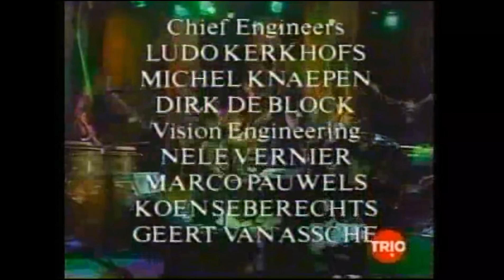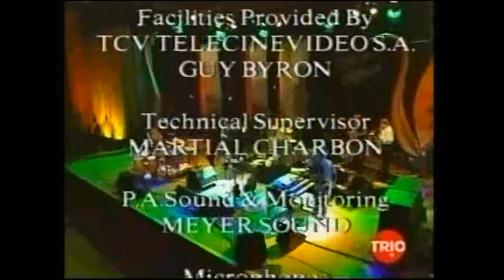Van Morrison - Tupelo Honey - Why Must I Always Explain?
Live in Montreux - 1995